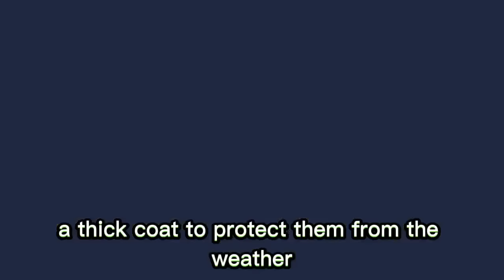15 Weird Things Maine Coon Do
Maine Coons are one of the most popular cat breeds in the world, but there are a lot of weird things Maine Coons do. Maine Coons are a unique and interesting domestic cat breed that has a very different history from the majority of other cats.